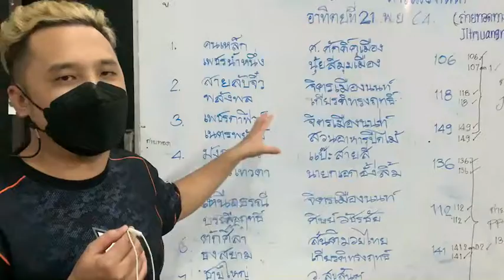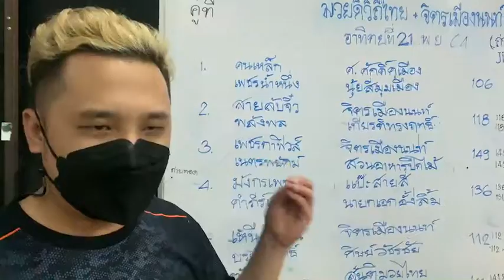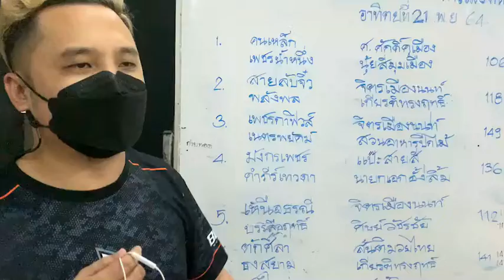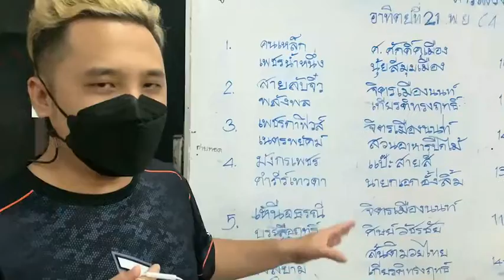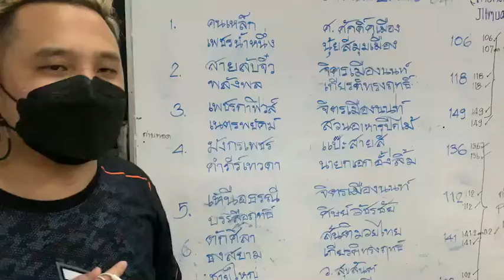หน้าตาชั่งจิตรเมืองนนท์ ไมค์เขียงหมู(21พย64)